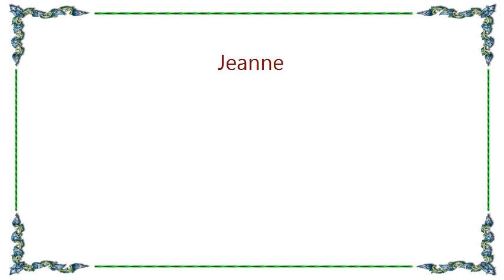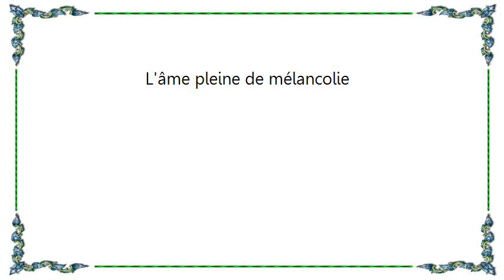Laurent Voulzy - Jeanne Lyrics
[Lyrics Laurent Voulzy - Jeanne]
Jeanne,
Enfin je vais vous dire
Combien je soupire
Vous êtes si loin, si loin d'ici
Des siècles nous séparent
Et mon cœur s'égare
Un amour subtil l'a pris

Et je chante ma peine
Loin de celle que j'aime
L'âme pleine de mélancolie

Jeanne,
J'aurais aimé vous plaire
Et je désespère
De venir un soir à vos genoux
Vous n'êtes qu'une image
Perdue dans les âges
Et moi dans l'amour de vous

Jeanne,
Si la vie est un rêve
Que l'amour relève
Tout contre vous Jeanne, au bois dormant
Vous prendriez ma vie
Je prendrai votre main
Nous irions dans un lit comme des amants

Jeanne,
Jeanne,